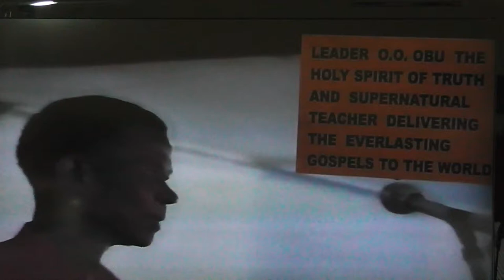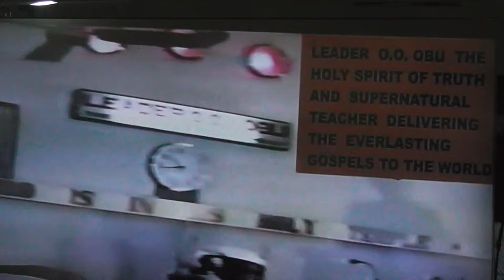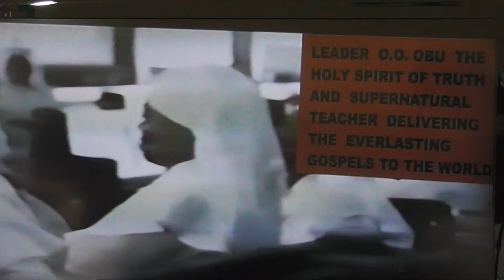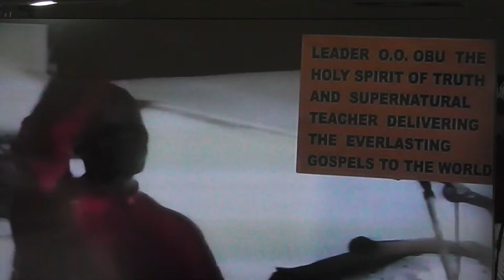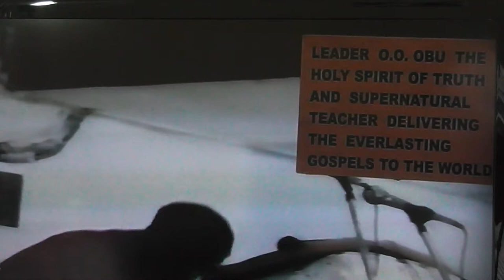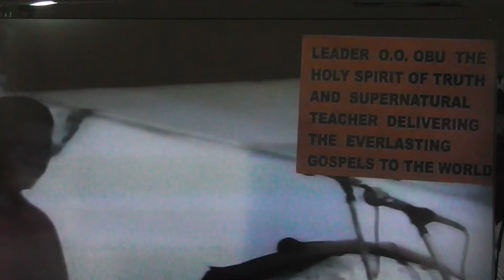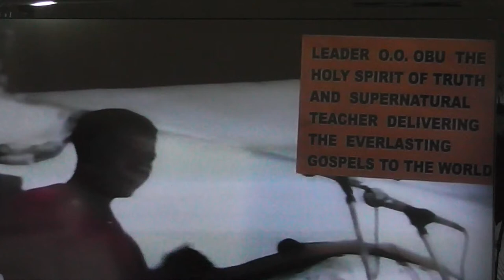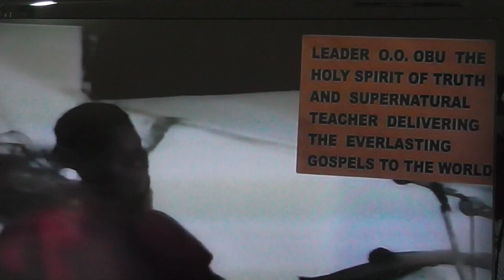THE CONCEPT OF EQUALITY REVISITED PART 1